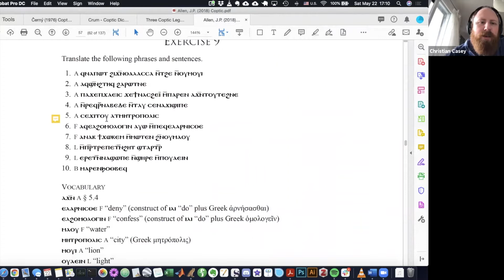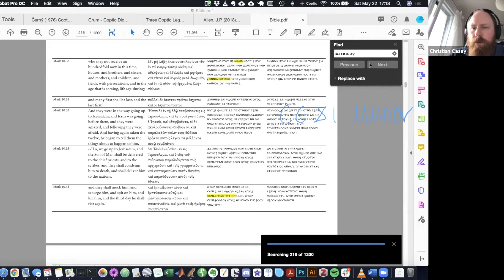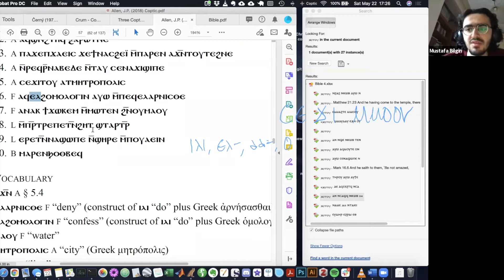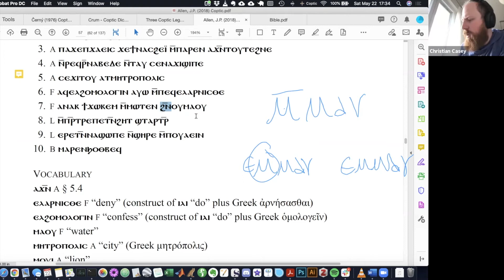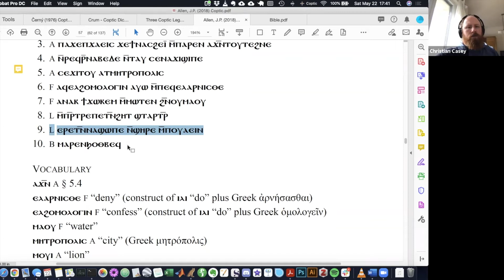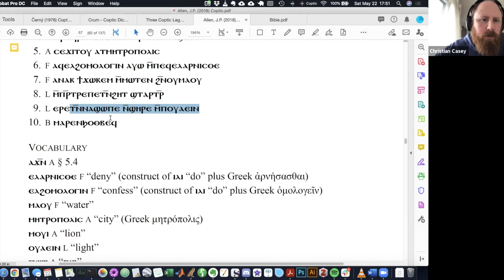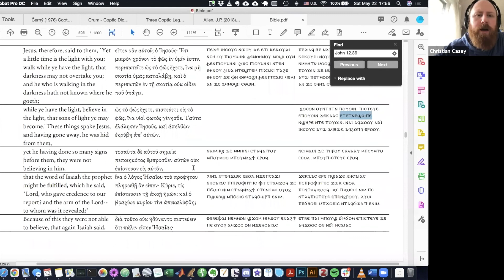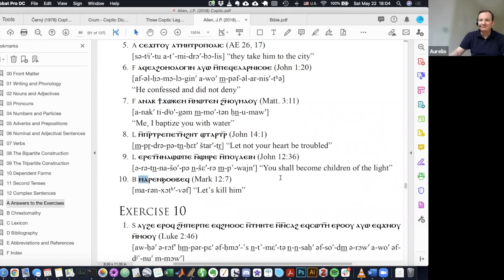Coptic Dialects based on Allen's Coptic – Class 13 (May 22, 2021)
This is a recording of Class 13 of my online Coptic dialects course, in which we are discussing the examples and exercises in Allen's Coptic

Each day, we will gradually step through the exercises in order and find interesting things to discuss. The class takes place every Saturday at 11:00 ET. Feel free to drop in anytime